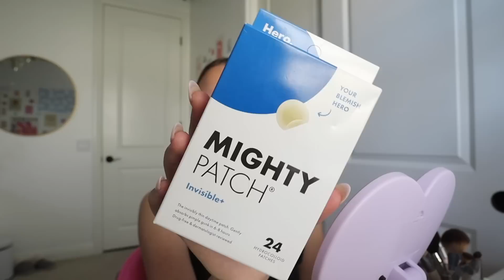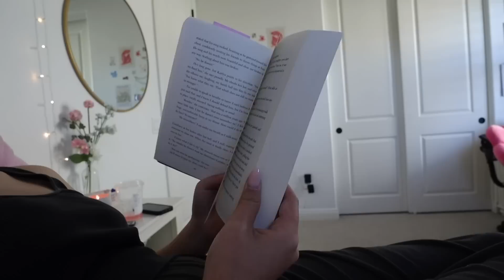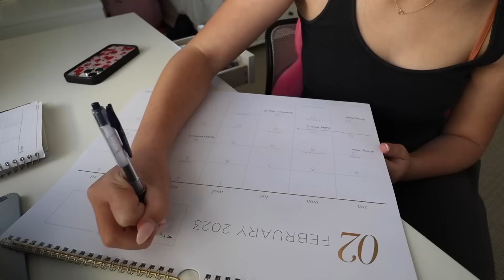RESET ROUTINE 😇🧸💕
my reset routine for 2023 ❤︎❤︎❤︎ it always feels good to do this reset routine and i would highly recommend it to everyone! get excited for the birthday content coming out soon ;))

🌟 faqs:
how old am i? 15, tenth grade
when do i post? i currently post every monday at 8 am PST